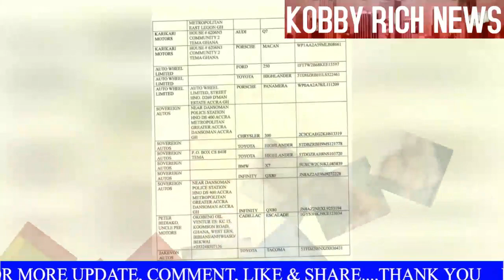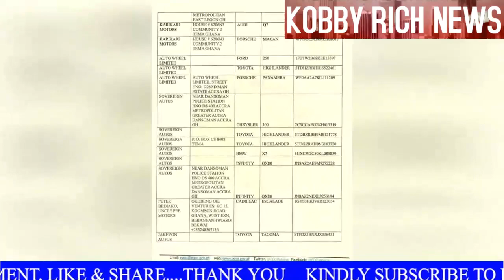BREAKING!! CANADIAN FBI TRACES DOWN 95 STOLEN CARS SYNDICATE TO GHANA; TOP CUSTOMS OFFICERS FINGERED